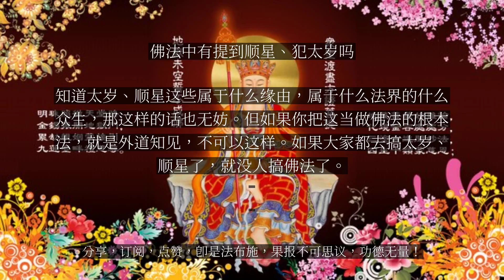【人间修行录】 佛法中有提到顺星、犯太岁吗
佛法中有提到顺星、犯太岁吗

问：顶礼法师，请问佛法中有提到顺星、犯太岁吗？弟子学习文钞及经典均未见此说法，窃思佛弟子似不应参与。宏海法师答：这件事说实话是要得罪人的，但是我必须得罪。为什么呢？因为佛法中没有提到过顺星、犯太岁这些，民间信仰中有。你也提到说，经典中和《印祖文钞》中都没有见过这个法，说明你是个有福报的人，学习《印祖文钞》和经典。我们看《印祖文钞》中，不要说太岁、顺星了，就是讲到扶乩，连伽蓝菩萨关老爷都给真实地请来了，但印祖还是说，这个偶尔当做方便法，大家问问，起信心就可以了，不要太执着了。这个风气如果太盛，那就会坏乱佛法。当然，如果我说个讨好的话，谁也不得罪的话，从佛法来看，知道太岁、顺星这些属于什么缘由，属于什么法界的什么众生，那这样的话也无妨。但如果你把这当做佛法的根本法，就是外道知见，不可以这样。如果大家都去搞太岁、顺星了，就没人搞佛法了。...